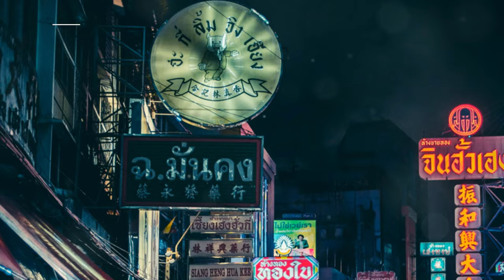Unleashing the Wild Side: Angeles City vs. Pattaya Nightlife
Experience the ultimate nightlife showdown between Angeles City and Pattaya in this thrilling travel guide video. Discover the entertainment districts, bar scenes, and wild side of these international destinations in Southeast Asia. Join us on a journey through the exotic nightlife, adult entertainment, and vibrant party scenes of these two cities. Whether you're planning a singles travel adventure or a girls night out vacation, this comparison will help you choose the perfect destination for your next unforgettable trip. Explore the bustling nightclubs, meet new people, and immerse yourself in the exciting atmosphere of these popular tourist hotspots. So, which city will win the title of the ultimate party destination? Watch now to find out!

Angeles City vs Pattaya: The Ultimate Nightlife Showdown!

OUTLINE:

00:00:00 A Tale of Two Cities
00:01:02 Fields Avenue Frenzy
00:03:49 Karaoke Clubs and Hidden Gems
00:04:52 Walking Street Unveiled
00:08:57 Pattaya's Beachfront Bonanza